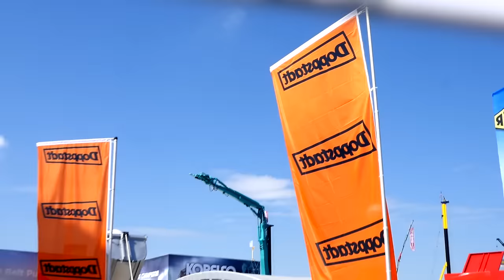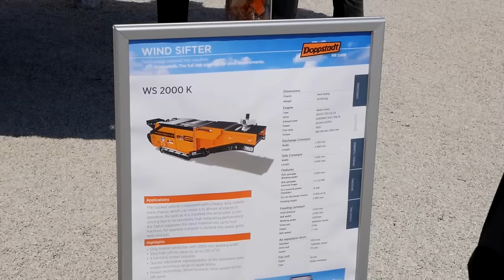Doppstadt auf der BAUMA 2016